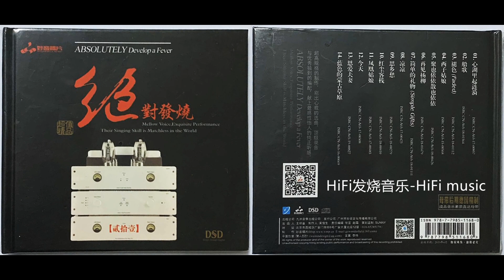HiFi音乐-顶级录音-灵动感性-《绝对发烧NO.21 DSD》/心湖里起涟漪/船歌/褪色/西子姑娘/聚也依依散也依依/再见杨柳/简单的礼物/思乡愁/凤凰姑娘/红尘客栈/恩爱夫妻/蓝色的蒙古高原/今天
专辑简介：
这张专辑的制作，别出心裁的选曲，顶级录音与优秀独到的编配，献上感性怡人的纯正听感。飘逸灵动的极品女声，和醇厚感性的极品男声，略带庸懒的气质嗓音唱响昔日的风靡旋律，不一样的诠释，一样的耐人回味。
伴随《心湖里起涟漪》的旋律轻唱，犹如湖面轻烟的袅娜婉转，捕掠人心。高人气电音单曲循环神曲《褪色(Faded)》，动听的旋律，轻盈的节奏，极具魔性。纯净甜美的嗓音演绎《西子姑娘》，似晨风扑面的清丽纯澈。《红尘客栈》周氏中国风，歌词很苍凉，很有"古道西风瘦马"的味道，再加上甘甜柔绵的嗓音，听来别有一番韵味。一首《船歌》，浓得化不开的情调触碰灵魂深处最极致的温柔。抚慰在喧嚣忙碌的生活那颗躁动的心，为你带来久违的宁静与轻松，随音乐回归自然的天籁，找寻心中的那飘逸的音韵……
专辑曲目：
01 00:00心湖里起涟漪
02 04:25船歌
03 08:47褪色
04 12:40西子姑娘
05 16:55聚也依依散也依依
06 20:40再见杨柳
07 24:28简单的礼物
08 28:30凉凉
09 34:22思乡愁
10 39:25红尘客栈
11 44:53凤凰姑娘
12 48:37今天
13 53:07恩爱夫妻
14 57:56蓝色的蒙古高原
歌曲仅供试听
版权归唱片公司所有， │如果涉及侵权请与我联系，我会立即删除视频
  │ 如果喜欢，请支持购买正版唱片！ │
  │ 醉人只负责资源的品质测试，而不拷贝传播唱片